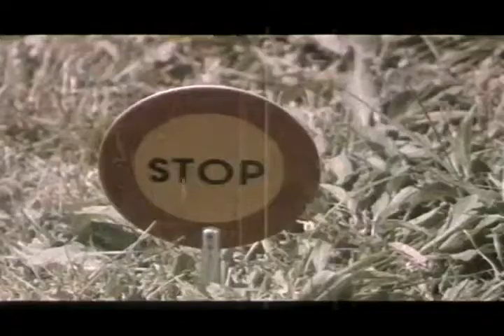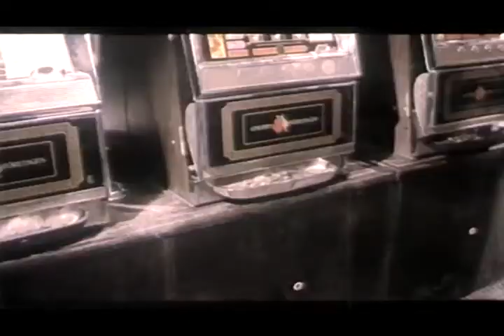Hajde da se volimo (1987) - Prvi dio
Lepa Brena i njen bend Slatki greh putuju autobusom po Jugoslaviji radi turneje, ali je skupina kriminalaca pokušava oteti.

Tu je i vozač Gile kojemu je već dosta što se članovi benda stalno bune kako brzo vozi; menadžer Svetislav; debeljko koji se kladi da može izgubiti 20 kg u tri dana, ali vara jer na sebi nosi utege koji ga čine težim; kao i Bale za kojeg se pročulo da je odličan ljubavnik pa ga opsjedaju neke djevojke u hotelu, a on bježi od njih jer je postao iscrpljen. Kako bi se Lepa Brena zaštitila, tu si i dva policajca i njihov narednik, zapovjednik Milanović.

U Dubrovniku, Lepu Brenu otmu otmičari, ali im planove pomrse članovi benda Slatki greh. Menadžer uspijeva dogovoriti Breni i sastanak na jahti imućnog britanskog glazbenog producenta, g. Jenkinsa, kojemu se svidi njen glazbeni spot te joj ponudi i angažman.